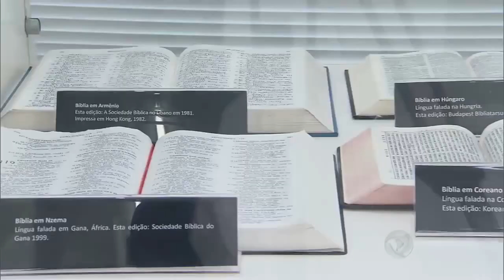Após sucesso na televisão, "Os Dez Mandamentos" vai parar no cinema